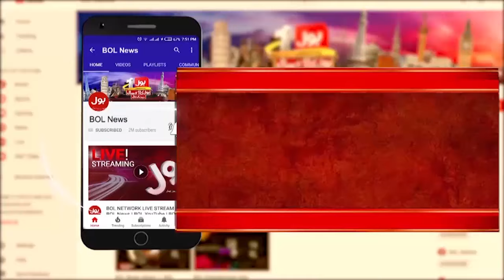Pak Army | kachy ke Dakon Ke Khilaf Operation 2024 | ISPR | Mohsin Naqvi In Action | Breaking News